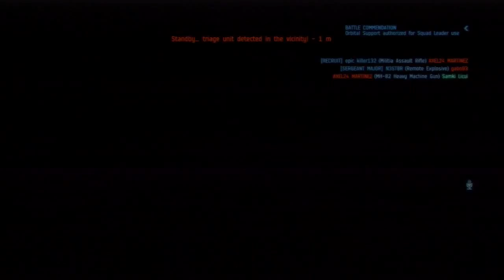2015-06-19T0140Z - Dust 514